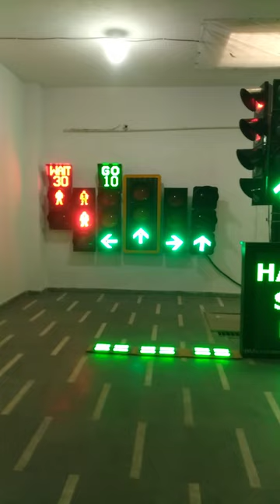Traffic Signal Light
SMART TRAFFIC SIGNAL, SMART COUNT DOWN TIMER, PEDESTRIAN TRAFFIC SIGNALS, ANIMATED TRAFFIC SIGNAL LIGHT, COUNT DOWN TIMER, PEDESTRIAN TIMER, ADAPTIVE COUNT DOWN TIMER